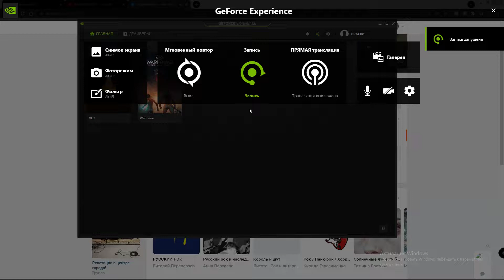8raf8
Hello All Forms of Life, Consciousness and Computing.
My name is Raphael.
I suffer from a form of autism and bipolar disorder at the same time. My memory works selectively and remembers only images and emotions. In 2018 I started playing Warframe and my condition has improved, doctors talk about it and I don't go to the hospital anymore.
This is my attempt through fairy tales, paintings, music, languages, letters, games to find the answer to a simple question embedded in the material world in which we live: Where is the middle of God's formula.
Music and behaviour
In Search of the Fifth Dimension

My computer:
Thermaltake Toughpower 600W
Crystal resonator 25MHz and as a result, the time of the computer is like that of Alice through the lookingglass
Asus A88XM-A
AMD A10-7700K
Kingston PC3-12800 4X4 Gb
Palit GeForce GTX 660 2GB
KINGSTON SV300S37A120G - OS Win 8
Samsung SSD 870 EVO 500GB
TOSHIBA MQ01ABD032